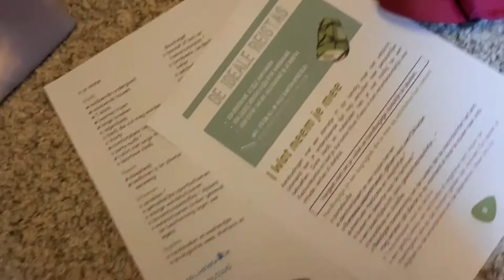KOFFER INPAKKEN VOOR KAZOU + DAG VLOG || Things By Noralie #34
In deze video ga ik mijn koffer voor kamp inpakken, veel kijkplezier!